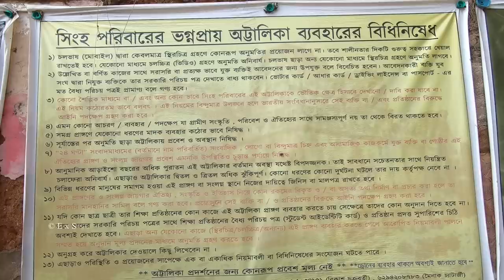Shantiniketan 2021 | রায়পুর জমিদার বাড়ী | Bolpur | Part3 | Best Breakfast | Best Lunch